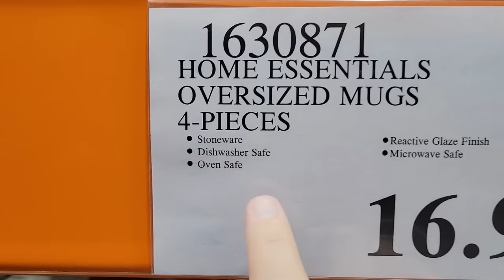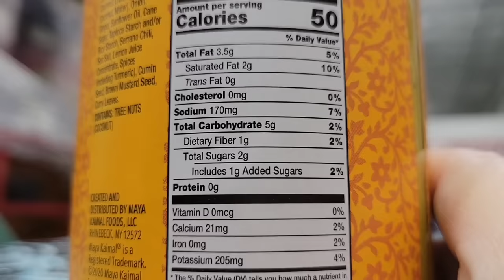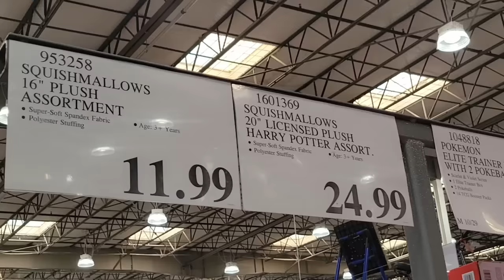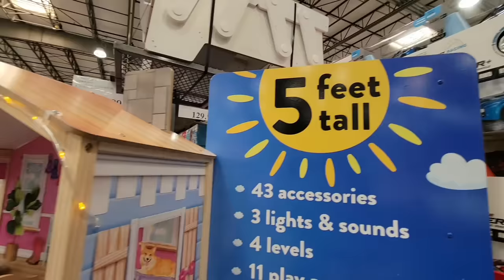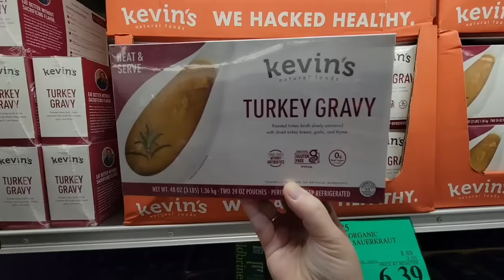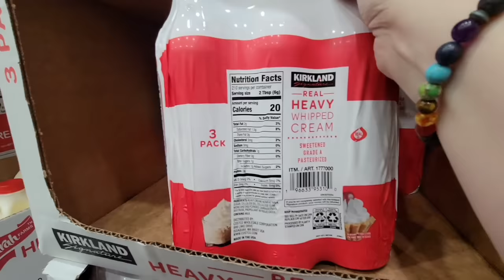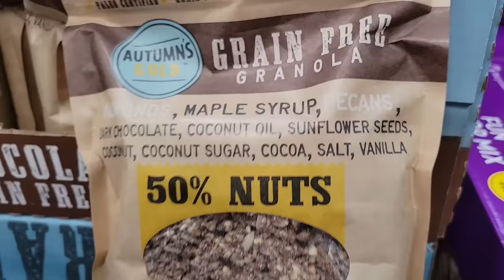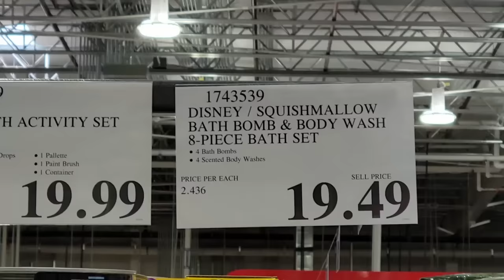COSTCO NEW ARRIVALS for OCTOBER 2023! Come see WHAT we FOUND this WEEK! (10/20)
HELLO my Friendly Shoppers & WELCOME to my Shopping Channel! 🛒 If you LOVE to shop, you are in the right place! 🤩Join my FUN Shopping Community!

Happy NEW ARRIVAL Friday! Today we are in Southern California shopping at Costco and there are many new arrivals! These new arrivals were located in the Murrieta and Temecula stores.